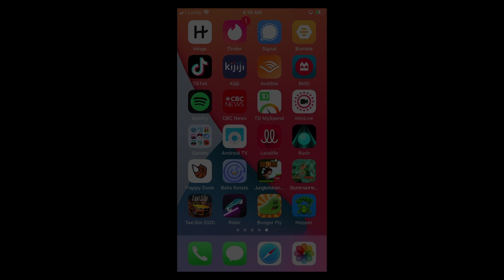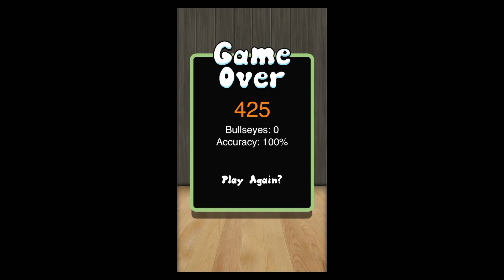I Threw Some Boogers At This Dart Board And Got A Bullseye! (Booger Fly iOS Review)